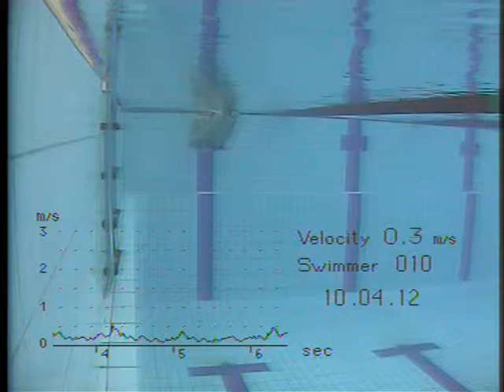Pavel Sankovich_frontBack.avi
Pavel Sankovich